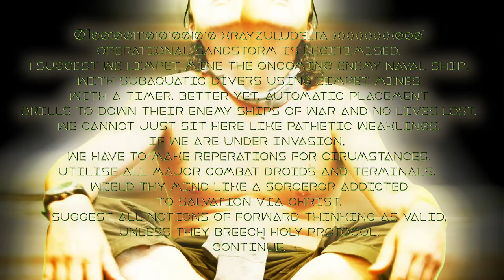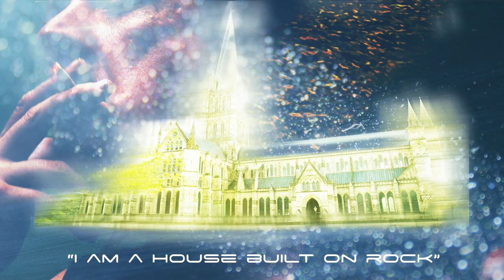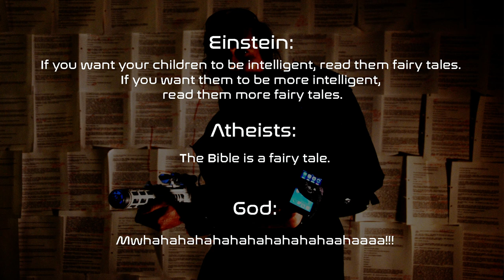G.F.I.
Word to the word and the word is real.